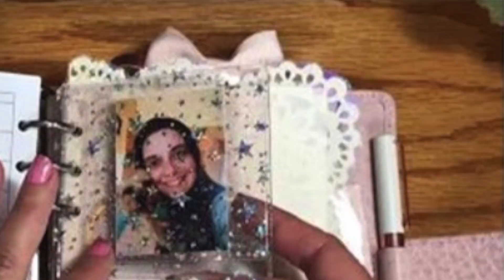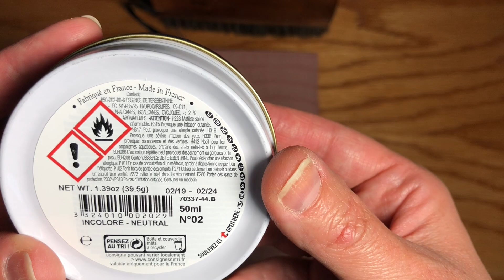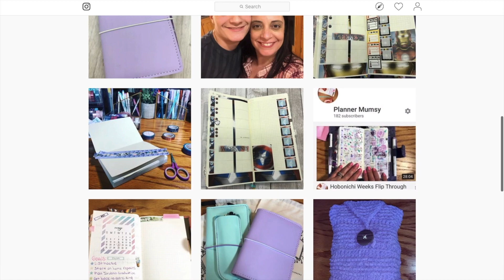Making a matte Gillio Shiny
Video of how I make my matte Gillio shiny.